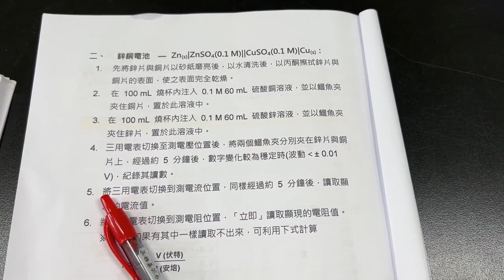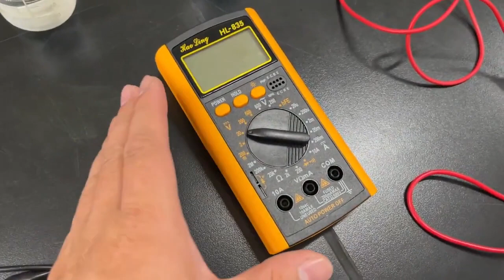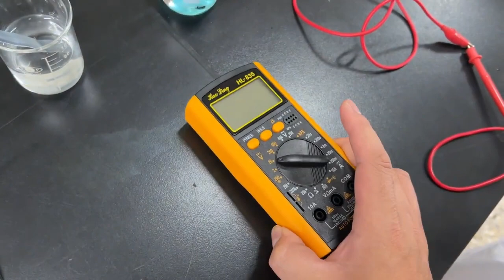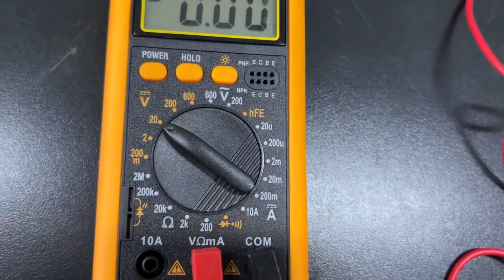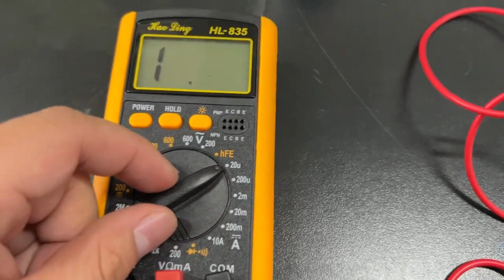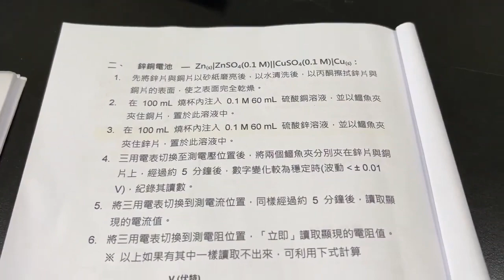國立臺南大學 核心概念影片【普通化學實驗示範 實驗十、化學電池的原理】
授課教師：國立臺南大學生物科技學系　 吳健毓老師